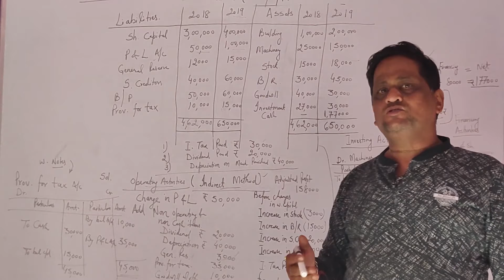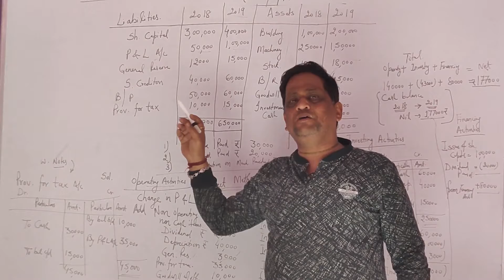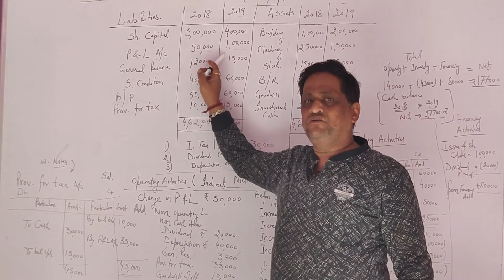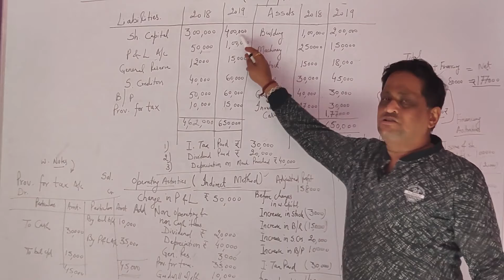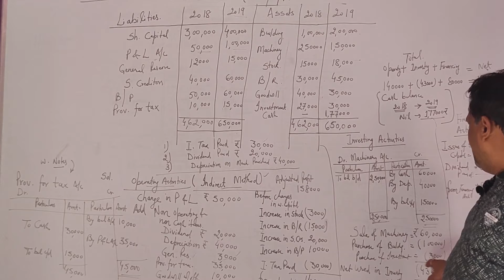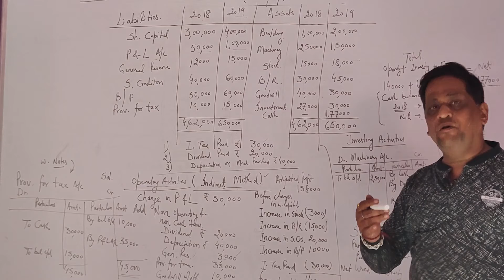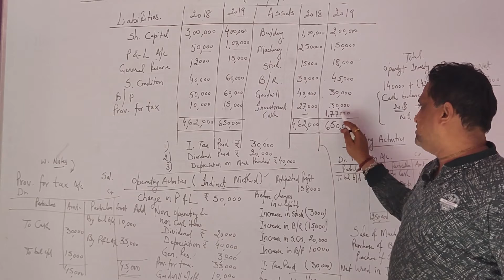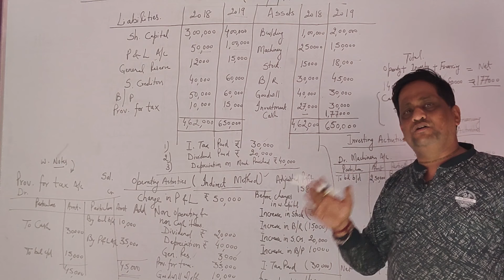CASH FLOW STATEMENT FINANCING ACTIVITIES CLASS 12TH